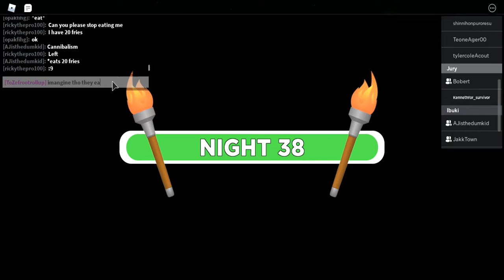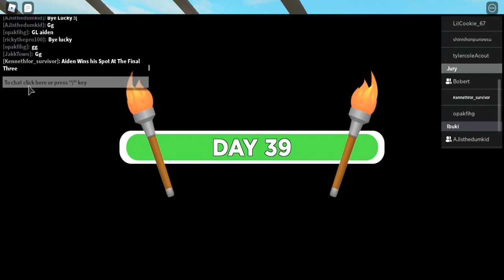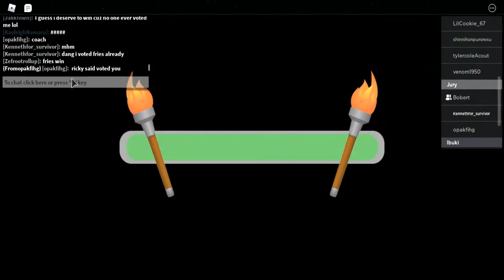Roblox Survivor Season 7 Part 2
Villain Made Clear Aiden
Heroes Kenneth and Blue Dino